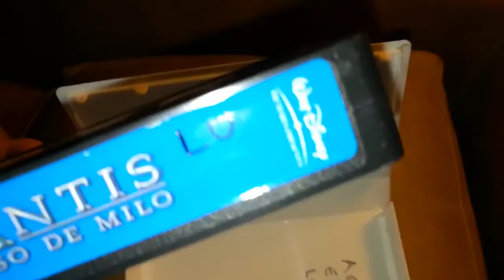Unboxing VHS Atlantis El Regreso de Milo 2003 (Argentina)